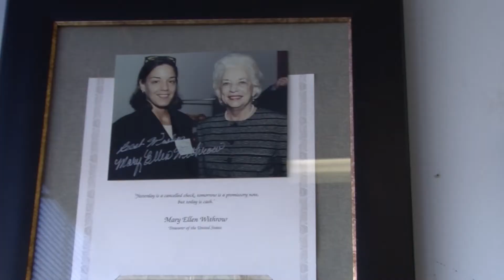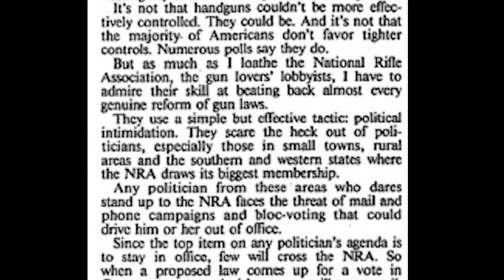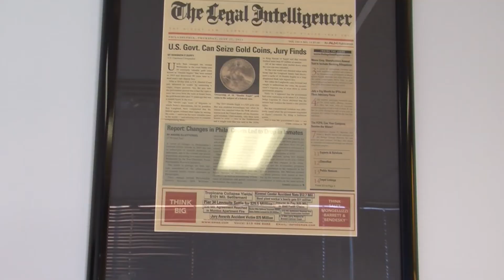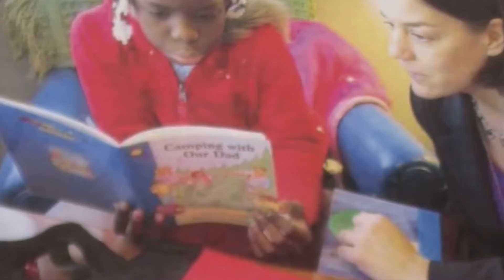The New Voice of Latino Lawyers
From a Jersey diner to the U.S. Attorney's Office, the next president of the Hispanic Bar Association of Pennsylvania discusses the nation's urgent need for more Latino lawyers.